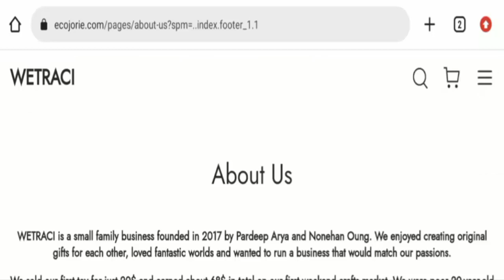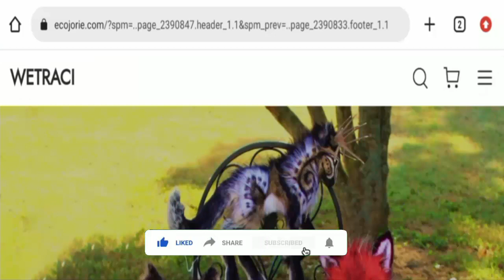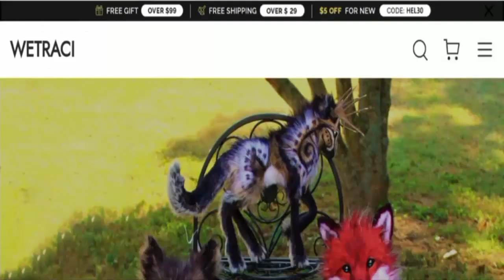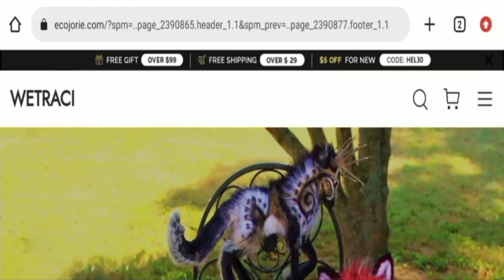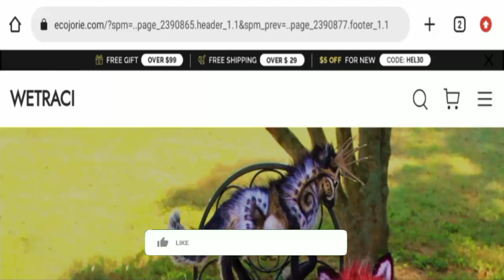Ecojorie Reviews (Nov 2022) - Is This A Scam Website? Find Out! | Best Reviews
Do you want to know about Ecojorie Reviews? Watch this video till end because in this video you will get to know about the legitimacy of the site.

BestReviews